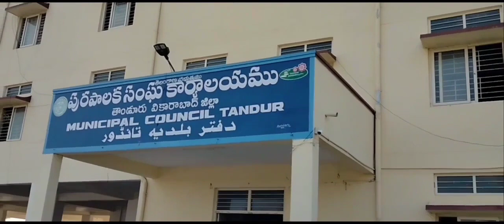చేసుకున్న కర్మ అని చెప్పులతో కొట్టుకోవాలా ?